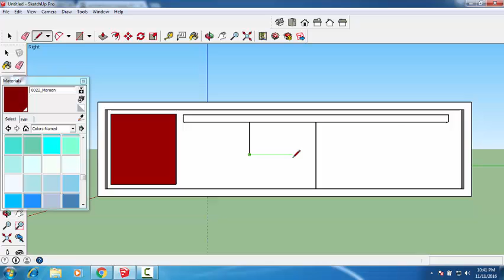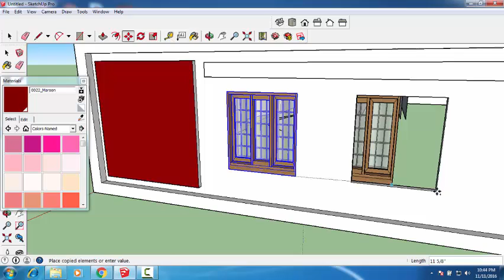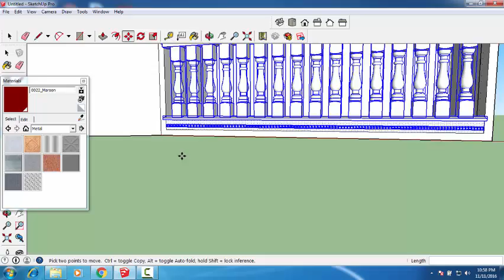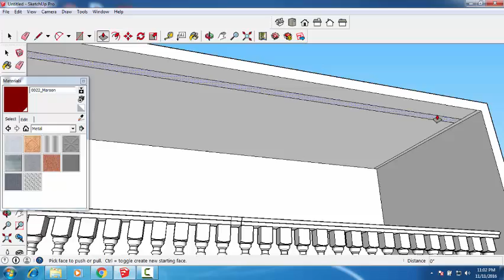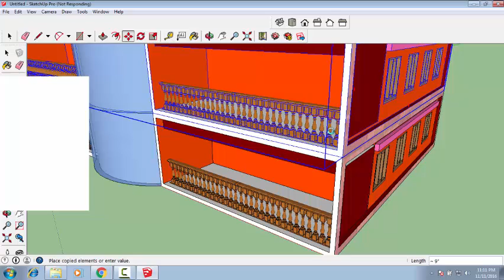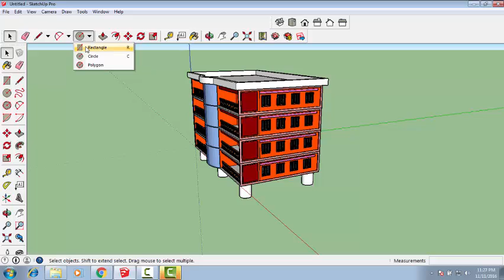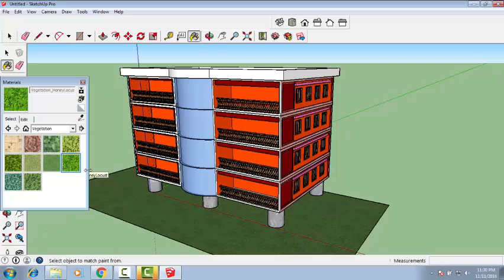Google Sketchup Bangla Tutorials - A Colored Building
I designed this channel for google sketchup modeling. All type of google sketchup modeling will be included here. A complete guide for google sketchup